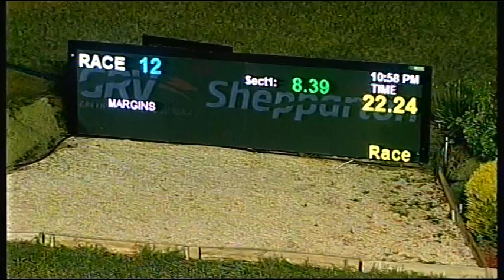SHP MON 19 DEC 16 R12